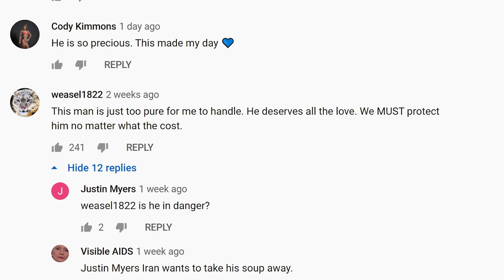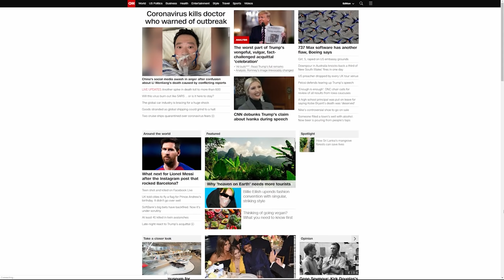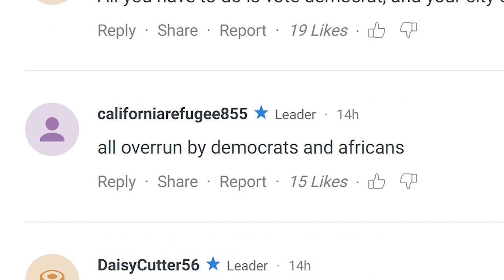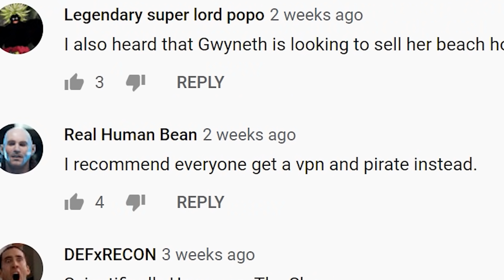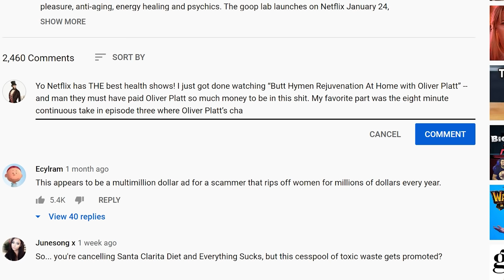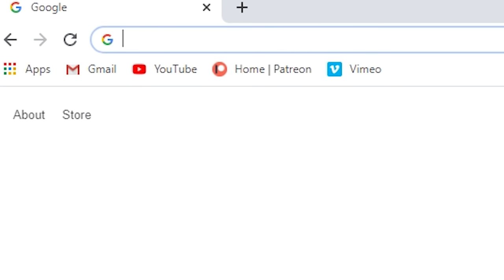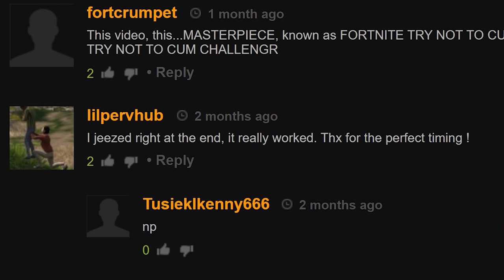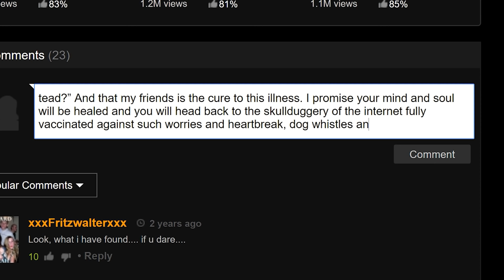Internet Comment Etiquette: "Avoiding Politics"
In today's lesson, Erik catches a bad case of politics and needs the help of the internet to make him feel better!